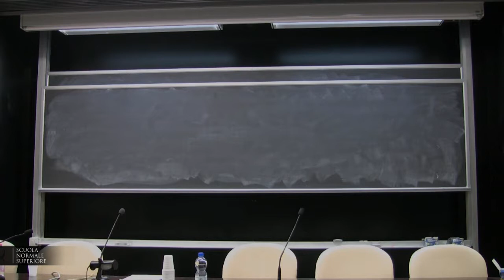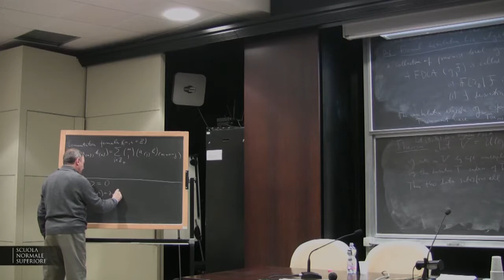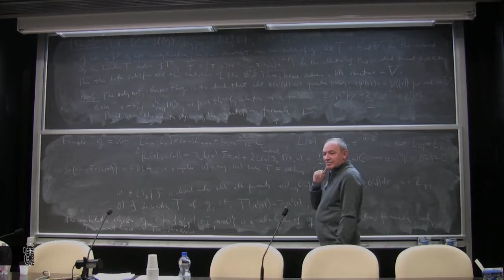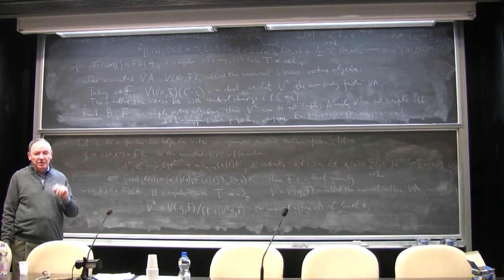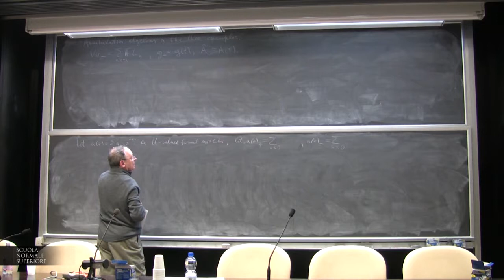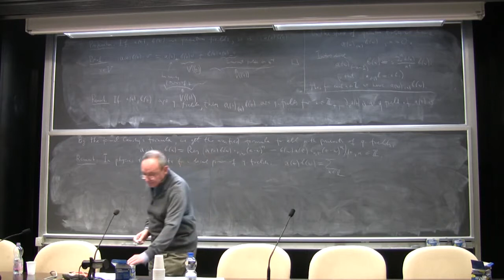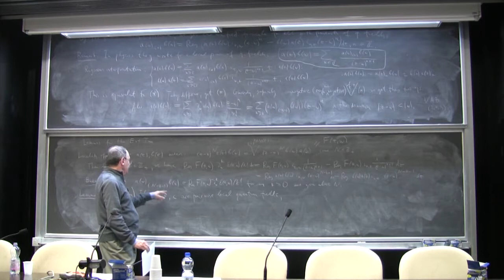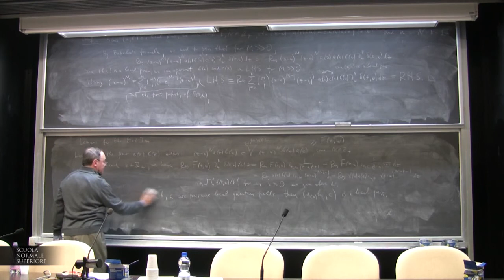Victor Kac, Lecture II - 11 December 2014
Victor Kac (MIT) - Lecture II

Introduction to vertex algebras, Poisson vertex algebras, and integrable Hamiltonian PDE

abstract:
Preliminary Course Outline:
(1) Introduction to vertex algebras, the extension theorem
(2) Introduction to Poisson vertex algebras and Lenard-Magri scheme of integrability of Hamiltonian equations
(3) Variational de Rham complex
(4) Classical Hamiltonian reduction and classical W-algebras
(5) Non-local Poisson vertex algebras and Dirac reduction
(6) Double Poisson (vertex) algebras and non-commutative Hamiltonian equations.